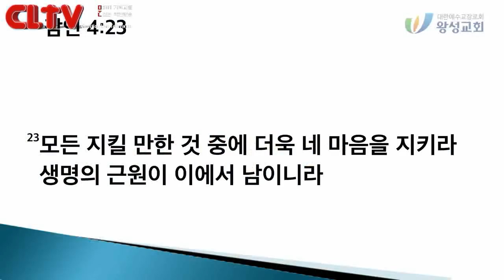CLTV파워메시지 2018.7.22 주일설교 - 왕성교회(길요나 목사) / '아브람에서 아브라함으로'